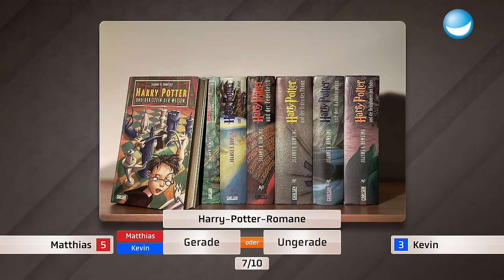Gerade oder Ungerade: Matthias Steiner vs. Kevin Großkreutz | Schlag den Besten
Duell der Giganten: Olympiasieger gegen den Fußball-Weltmeister. Doch sind die beiden auch Meister der Zahlen? In einem Pultspiel müssen Matthias und Kevin bestimmen, ob die Anzahl, nach der gefragt wird, gerade oder ungerade ist.